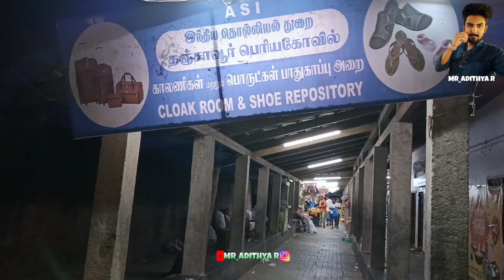Brihadeeswara Temple✨Temple Tour❤Thanjai Periya Kovil😍Lord Shiva😇Temples of TN🤩Mr_Adithya R